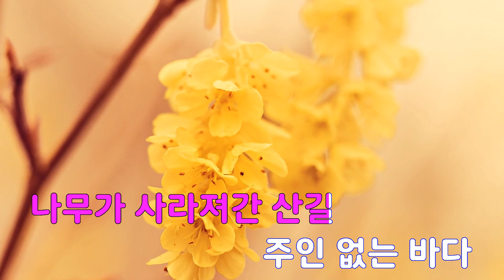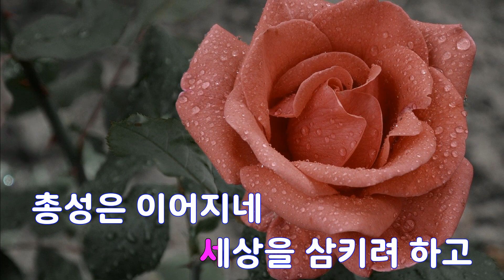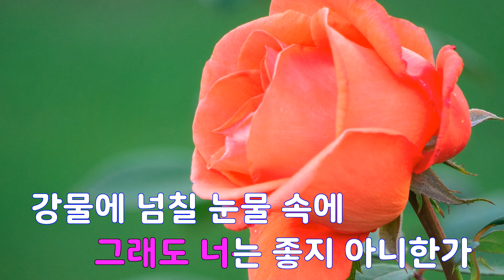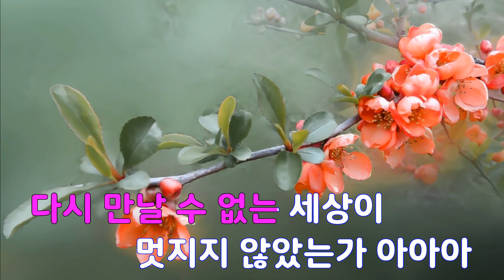[은성 반주기] 좋지아니한가(그레이트서울인베이전-리메이크) - 유다빈밴드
좋지아니한가(그레이트서울인베이전-리메이크) - 유다빈밴드
작사 ː 이상혁, 작곡 ː 이상혁